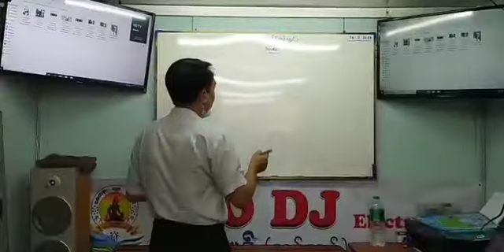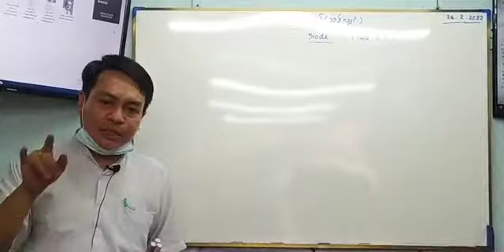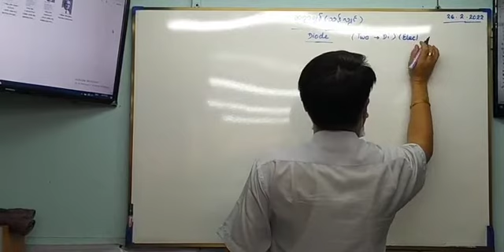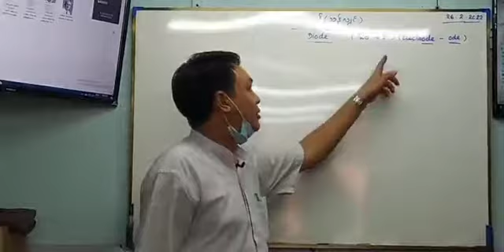How is it call a diode?